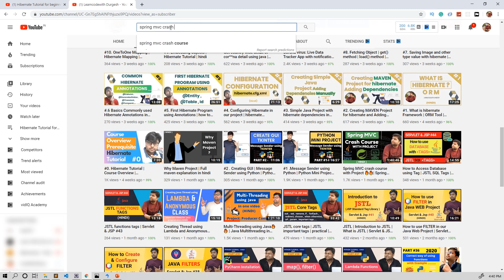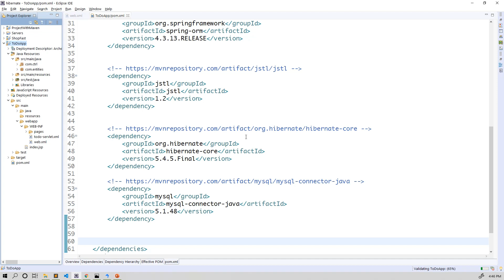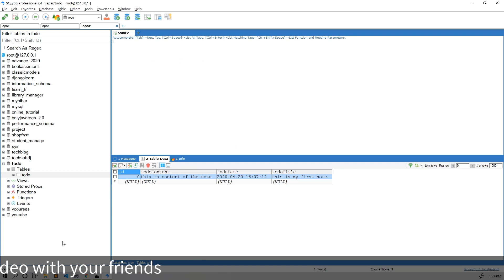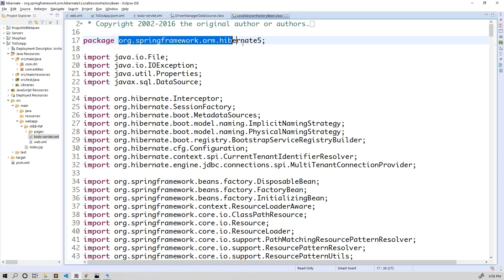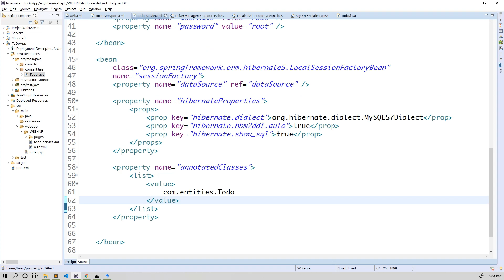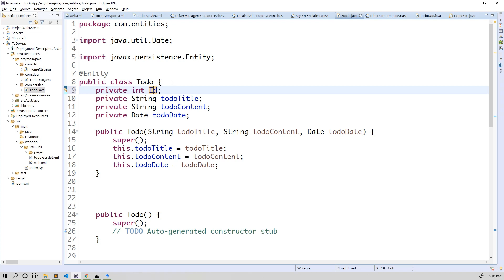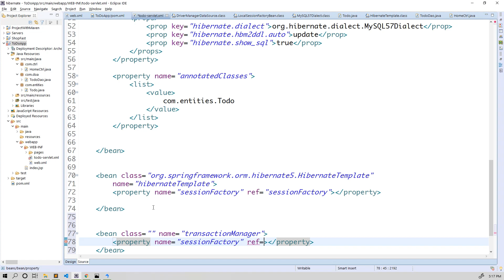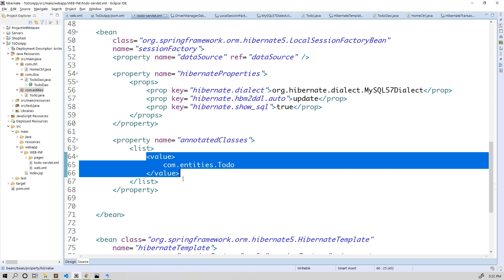Todo Project Part 2 : Hibernate Integration with Spring MVC in hindi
In this video are going to learn how to integrate hibernate with spring mvc.
all the important configuration of using hibernate with spring.
Project : Hibernate Integration with Spring MVC in hindi

Gear that I use:
Gears that I Use: